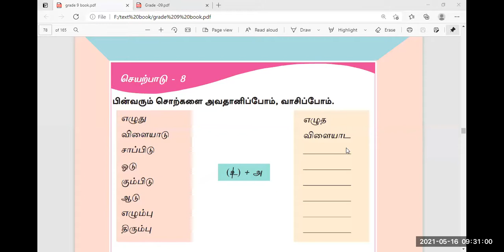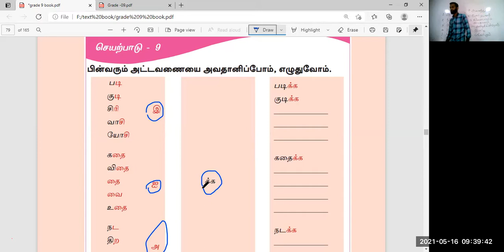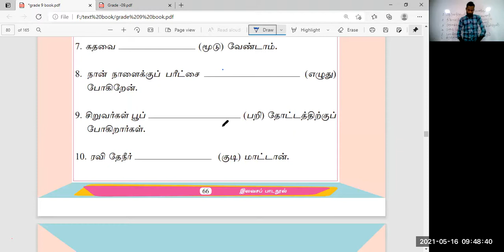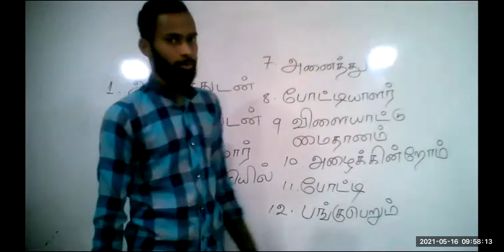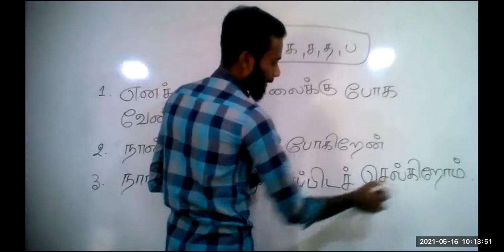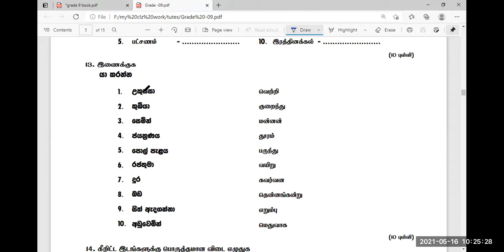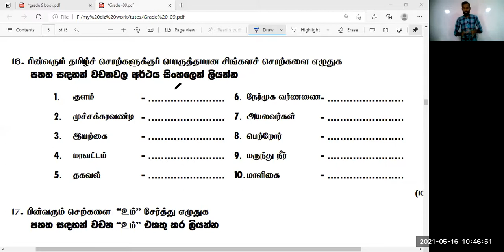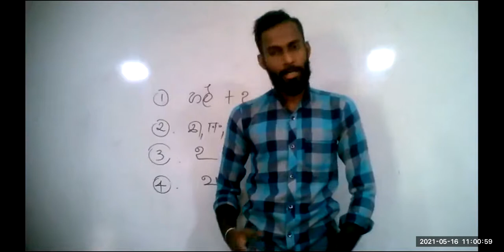grade 9 tamil (2021.05.16)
vinodh sir